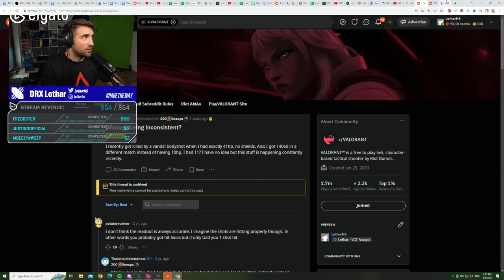VALORANT DAMAGE IS RANDOM - RIOT WONT TELL YOU THIS... Lothar's Lab #72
LETS RIOT! THIS BUG IS OUTRAGEOUS, kappa